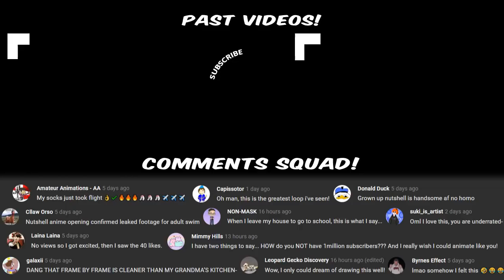Why I Quit Youtube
Nutshell Studios presents  Why I Quit Youtube

Drawing Tablets I recommend (I've tried these 3):
1. Wacom Intuos CTL4100

2. Huion 1060Plus Drawing Tablet

(cheapest and closest to what I use today, my tablet is 9 years older)
3. Huion H640P Drawing Tablet

My SmudgeGuard:
A cheaper option:

What I animate with:
Software: Flash Macromedia 8
Equipment: 7" Wacom Bamboo